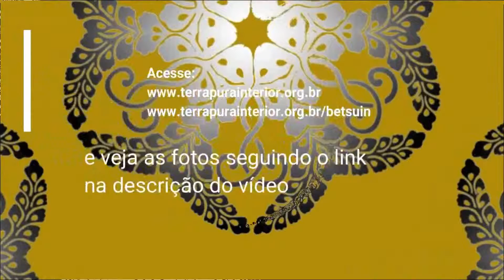Flash da Preparação da Feijoada Beneficente do Templo Budista Honpa Hongwanji de Londrina - 2019.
Feijoada Beneficente realizada no Templo Budista Honpa Hongwanji de Londrina no dia 30 de março de 2019.